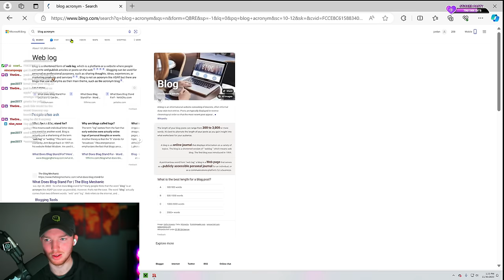Why This Should NEVER be Allowed Beg+ Ranked